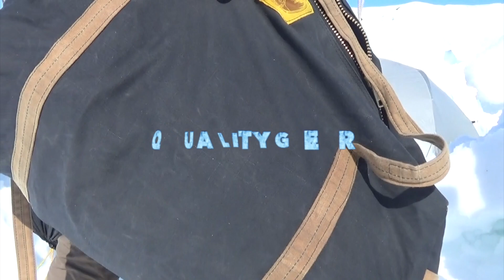Airbnb Alaska - Spring Break 2022 -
Trying to getaway from the work grind & looking to punch up your itinerary for Spring Break this year, then look no further, RW has the perfect accommodations for YOU!  This one of a kind Alaska airbnb will not only melt away your tension & stress, it will leave your jaw dropping with how peaceful & serene the surrounds truly are.  The red carpet will be rolled out for you once you exit the cub plane & step foot on the frozen tundra, your private valet awaits to guide you to your own private tent area that has been shoveled out by yours truly -RW!  The five star treatment doesn't end there, you'll be awakened at 3 a.m. the next morning to the fresh brewed smell of instant coffee that was made with fresh Alaska snowfall, yellow snow not included.  From here the day awaits you, to either frolic with the local wildlife or to snuggle up to that special someone you brought along to make body heat.  You might hear of friends going to Cabo or Cancun for Spring Break, but you're shaking your head "no" that's not for me, I'm going to Alaska this Spring Break with RW.